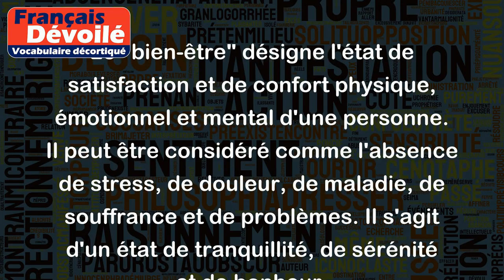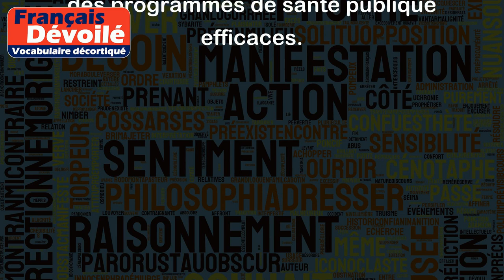Son bien-être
Le "bien-être" désigne l'état de satisfaction et de confort physique, émotionnel et mental d'une personne. Il peut être considéré comme l'absence de stress, de douleur, de maladie, de souffrance et de problèmes. Il s'agit d'un état de tranquillité, de sérénité et de bonheur.
Voici quelques exemples pour mieux comprendre le concept de bien-être :
- Lucie prend soin de son bien-être en faisant de l'exercice régulièrement et en mangeant des aliments sains.
- Après avoir passé une journée stressante au travail, Pierre prend un bain chaud pour retrouver son bien-être.
- Émilie se sentait anxieuse avant l'examen, mais après avoir réussi, elle a retrouvé son bien-être.
- Les techniques de méditation aident souvent à atteindre un état de bien-être mental et émotionnel.
- Le bien-être général de la population peut être amélioré grâce à des programmes de santé publique efficaces.